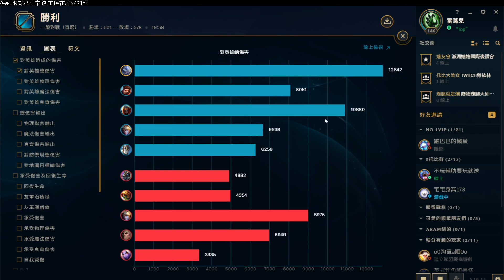精華片段：丨河丶流丨S10 貳零年7/9 - 快樂熊 兩場第二場被壓慘 但是終究是遠程AD很好殺